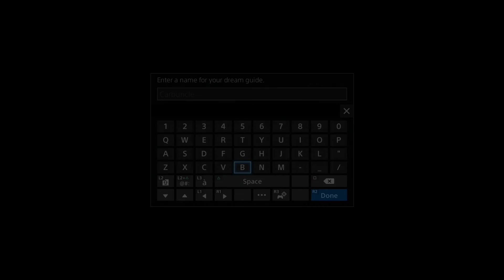Platinum Demo - Final Fantasy XV (Part - 2)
Part 2 and Final part because I thought it was going to be as long as Episode Duscae I was Wrong